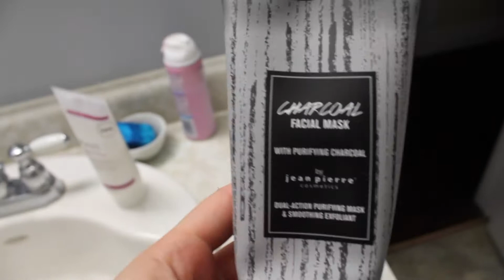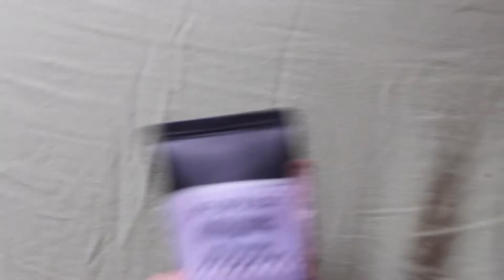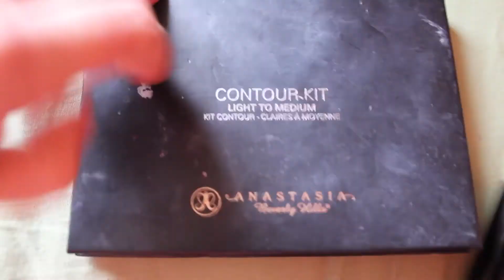October Makeup Haul // Friday The 13th [ Vlog#4 ]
I share my October Makeup finds & I get "Betty Crocker" up in da kitchen !